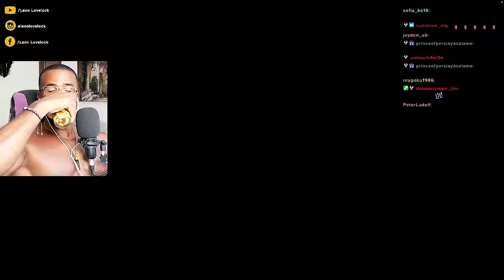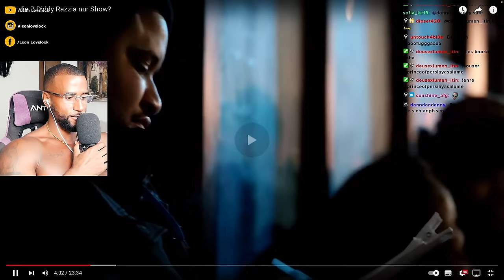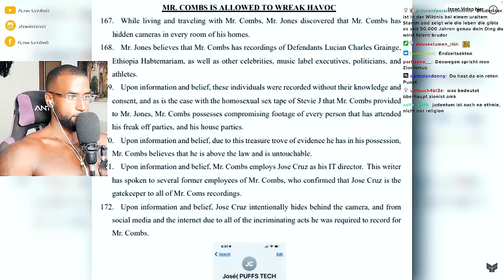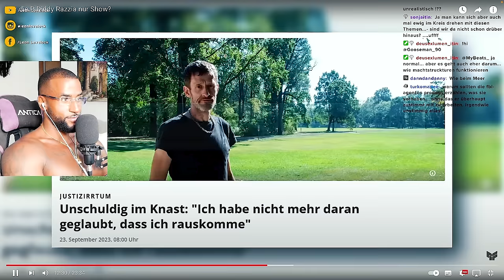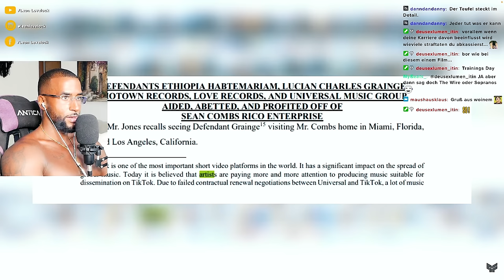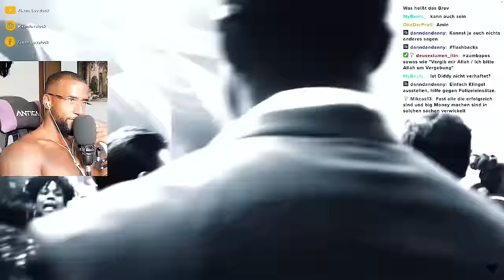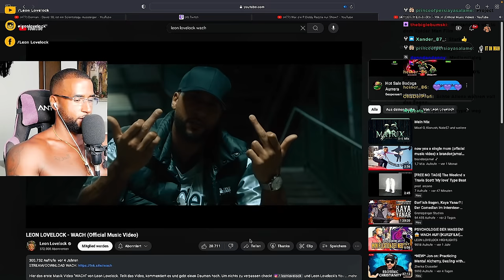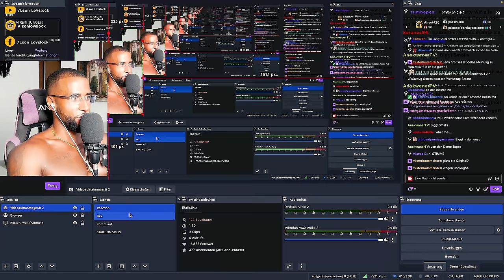IST P DIDDY IN WAHRHEIT EIN GEHEIMDIENST AGENT!? 😳 [DOKU] REACTION - Leon Lovelock